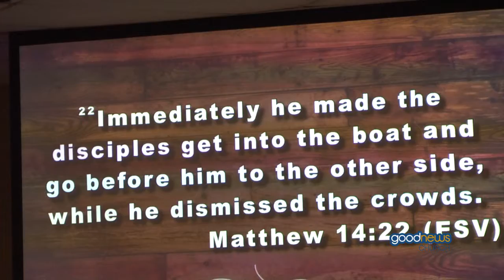The Walk of Faith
Our Mission: To Reach Neighbors and Nations, to Teach the Word of Life and Equip Believers to Serve

Our Vision: To Run to Win with Excellence
1 Corinthians 9:24